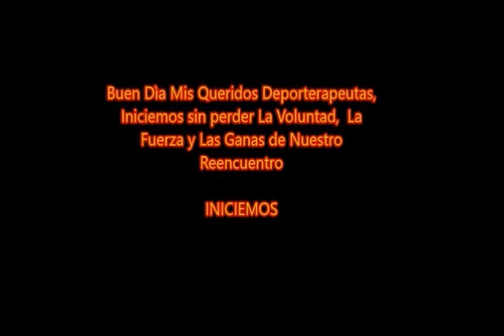Espalda y hombros Anchos para Principiantes con bandas tubulares